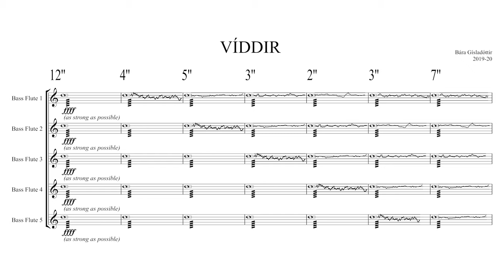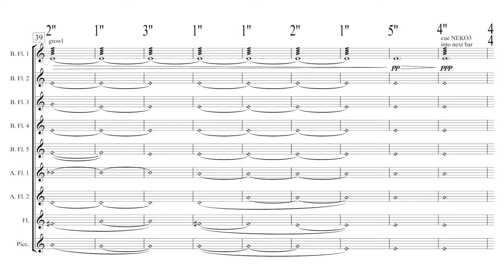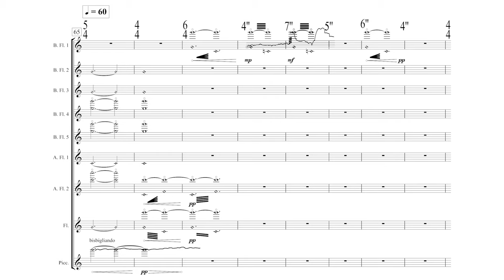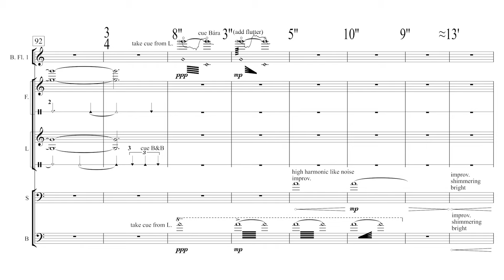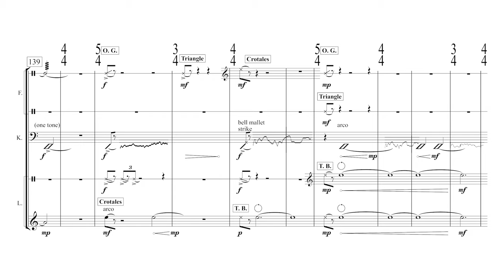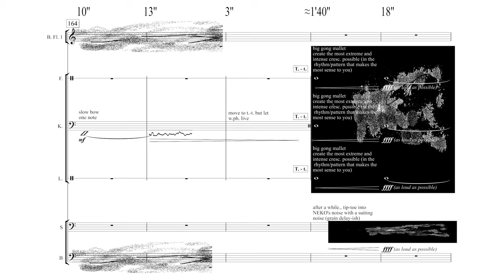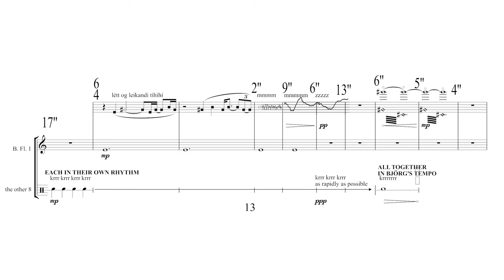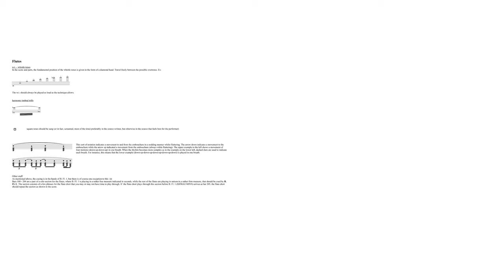Bára Gísladóttir — VÍDDIR [w/ score]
performed by Björg Brjánsdóttir (bass fl. 1/leader), Marie Sønderskov (bass fl. 2), Flavia Huarachi (bass fl. 3), Sofia Kayaya (bass fl. 4), Beata Preisaite (bass fl. 5), Steinunn Vala Pálsdóttir (alto fl. 1), Marina Cyrino (alto fl. 2), María Ösp Ómarsdóttir (fl.), Christine Elizabeth Clancy (piccolo); NEKO3: Fei Nie, Kalle Hakosalo, and Lorenzo Colombo; Skúli Sverrisson (bass guitar), and Bára Gísladóttir (double bass); recorded by Alma Heide and Yangyadi Den; mixed by Ragnheiður Jónsdóttir.
VÍDDIR by Bára Gísladóttir (2020)
video edited by Andrew Chen

uploaded with permission from Bára Gísladóttir, performers, and Edition S

00:00 VÍDDIR
57:54 Performance Notes

follow us for new videos and news!